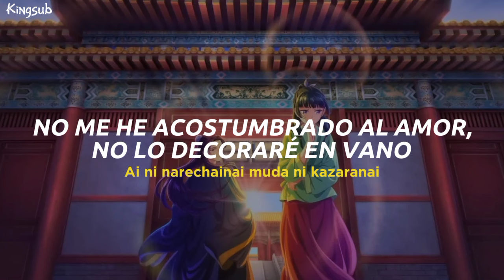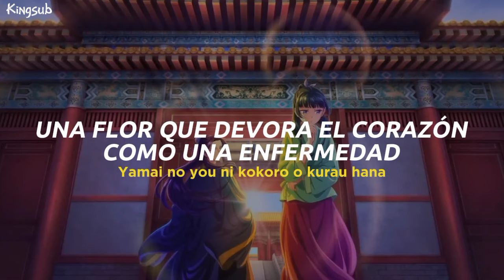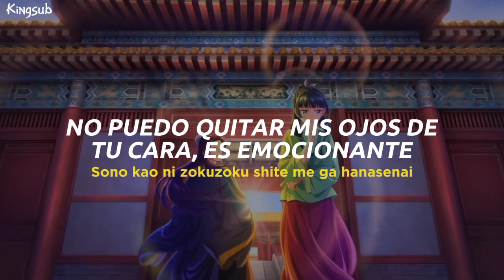Kusuriya no Hitorigoto OP. 1 Full [Sub español + Rom] Hana ni Natte - Ryokuoushoku Shakai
🔸Anime:
   🔻Kusuriya no Hitorigoto
   🔻The Aphotecary Diaries
🔸Canción: Hana ni Natte/Be a Flower
🔸Artista: Ryokuoushoku Shakai

¡Hola!

Primeramente les agradezco por ver mi contenido, comentarles que con este ya son 4 animes que me gustan de esta temporada y enserio disfruto de los capítulos de cada uno.
Las traducciones no son 100% literales ya que se busca darles sentido.

Les deseo un buen día, sin más que decir me despido 🌸

Kusuriya no Hitorigoto OP. Full
Kusuriya no Hitorigoto OP. Full Letra
Kusuriya no Hitorigoto OP. Full Lyrics
Kusuriya no Hitorigoto OP. Full Español
Kusuriya no Hitorigoto OP. Full Subtitulada
Kusuriya no Hitorigoto OP. Full Sub español
Kusuriya no Hitorigoto OP. Full Español Latino
Kusuriya no Hitorigoto OP. Full Traducida al Español
Kusuriya no Hitorigoto OP. Full Subtitulada al Español
The Aphotecary Diaries OP. Full
The Aphotecary Diaries OP. Full Letra
The Aphotecary Diaries OP. Full Lyrics
The Aphotecary Diaries OP. Full Español
The Aphotecary Diaries OP. Full Subtitulada
The Aphotecary Diaries OP. Full Sub español
The Aphotecary Diaries OP. Full Español Latino
The Aphotecary Diaries OP. Full Traducida al Español
The Aphotecary Diaries OP. Full Subtitulada al Español